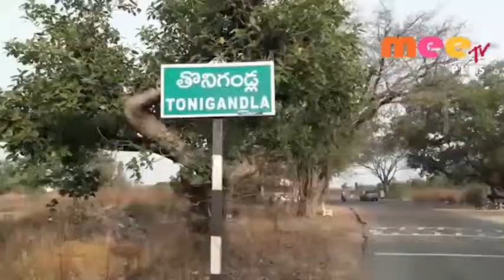చిరుత దాడి..వ్యక్తికి తీవ్ర గాయాలు \\ 01..05..2019 \\MEETV PLUS NEWS